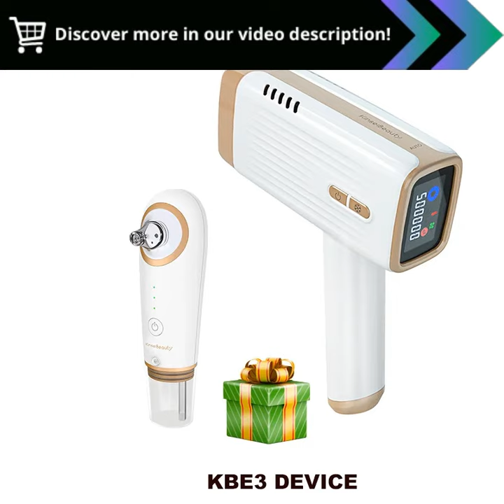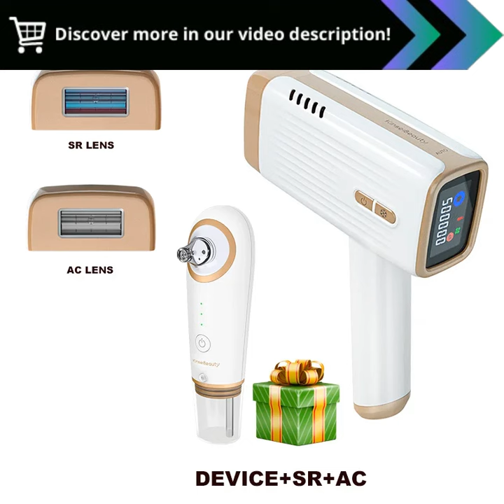KinseiBeauty E3 Laser Hair Removal Device: ICE Cooling IPL, Portable Body & Facial Hair Remover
"Laser Hair Removal Device ICE Cooling IPL Laser KinseiBeauty E3 for Women Men Epilator Portable Body Facial Hair Remover :

Say Goodbye to Unwanted Hair with the KinseiBeauty E3 Laser Hair Removal Device!

🌟 Key Features 🌟
- ICE Cooling Technology: Ensures a painless and comfortable experience.
- IPL Laser: Effectively removes hair from the body and face.
- Portable Design: Convenient for use at home or on the go.
- Suitable for Men and Women: Achieve smooth, hair-free skin for all.

Experience the future of hair removal with the KinseiBeauty E3. This cutting-edge device combines ICE cooling and IPL laser technology to deliver remarkable results without the pain. Say hello to silky-smooth skin without the hassle of frequent shaving or waxing.

🪒 Product Specifications 🪒
- Model: KinseiBeauty E3 Laser Hair Removal Device
- Suitable for various skin tones and hair colors
- Dermatologist recommended for safe and effective hair removal

Get ready to embrace a hair-free life with the KinseiBeauty E3 Laser Hair Removal Device!